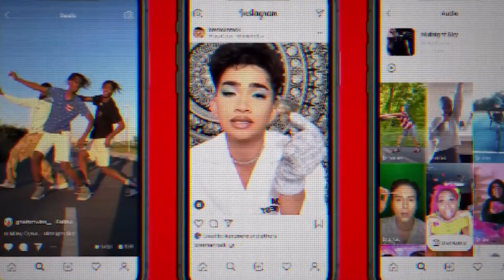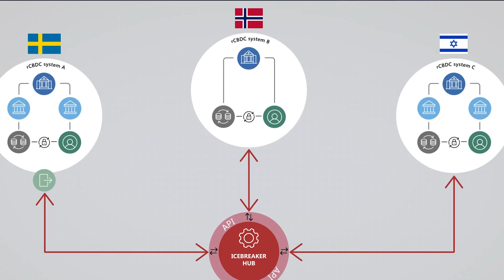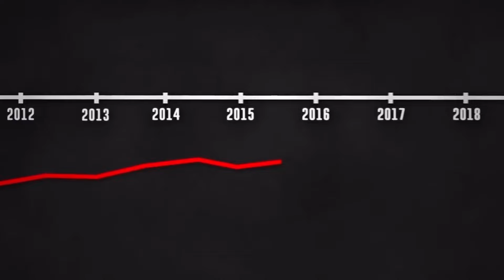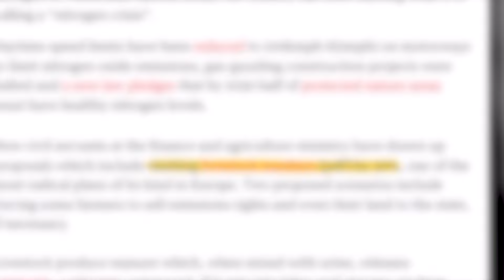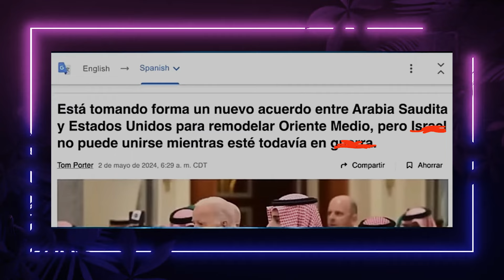AMIGOS, es EL COMIENZO DEL FIN....